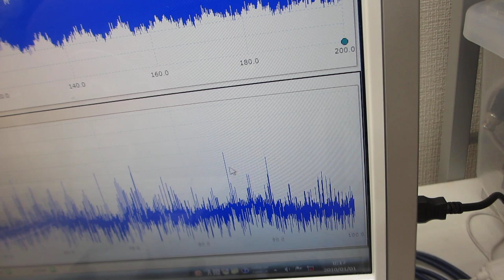超音波発振（スイープ発振、パルス発振）システムーー低周波の共振現象と、高周波の非線形現象をコントロールする技術ーー（超音波システム研究所）